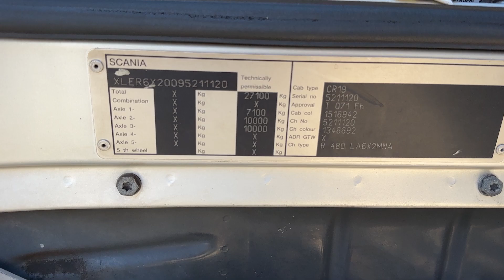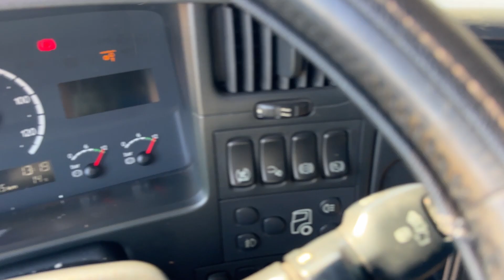Scania R480 2009y V.I.N 211120